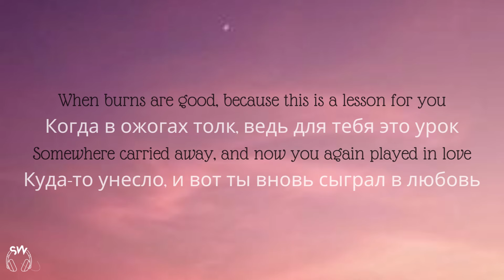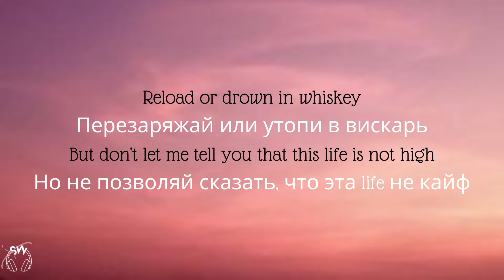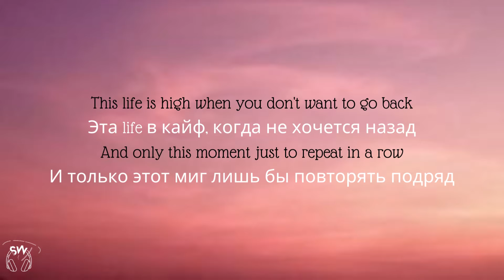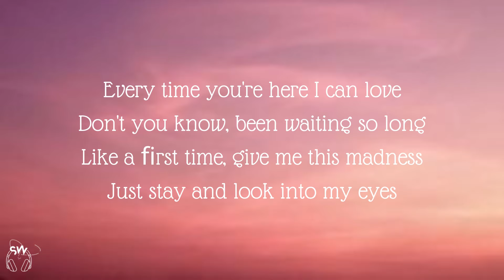Zivert - Life | Official 3D Audio| Russian lyrics with English Translation |New Version 2022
Lyrics
Every time you're here I can love
Don't you know, been waiting so long
Like a ﬁrst time, give me this madness
Just stay and look into my eyes
Эта life в кайф, когда ты сделал выбор сам
И по пустякам не ищешь повода в глазах
Когда в ожогах толк, ведь для тебя это урок
Куда-то унесло, и вот ты вновь сыграл в любовь
Перезаряжай или утопи в вискарь
Но не позволяй сказать, что эта life не кайф
Из небытия эти все события
Тут любая полоса на любителя
Эта life в кайф, когда не хочется назад
И только этот миг лишь бы повторять подряд
Забить на палево, если так понравилось
Чем-то большим стать, ведь наша жизнь — это фристайл
На трубке занято, возможно, вы уже никто
Но жёлтый светофор — последний шанс на тапку в пол
Эта карусель для таких, как мы, детей
Если все вокруг не те, поищи в себе